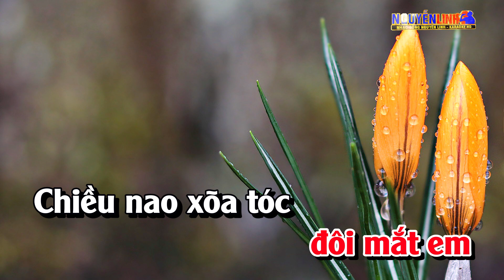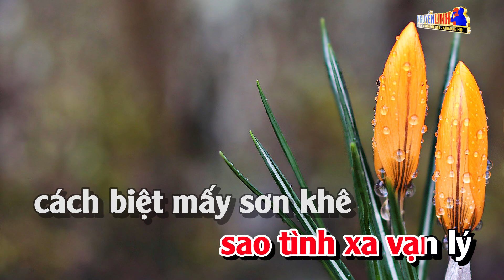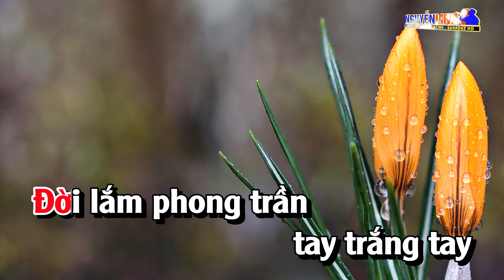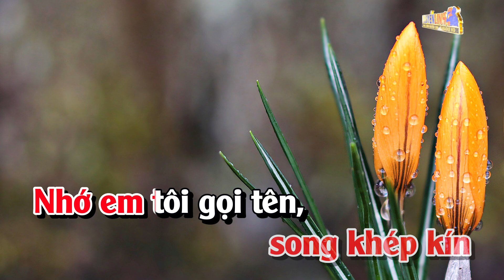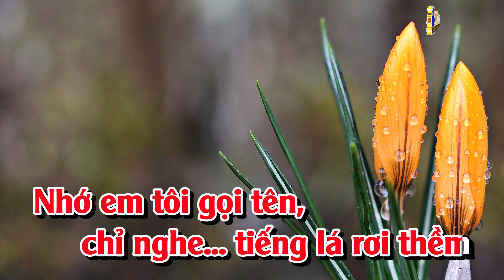Karaoke Về Đâu Mái Tóc Người Thương Tone Nữ Nhạc Sống | Nguyễn Linh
Bài Hát : Về Đâu Mái Tóc Người Thương
Tác Giả : Hoài Linh
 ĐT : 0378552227